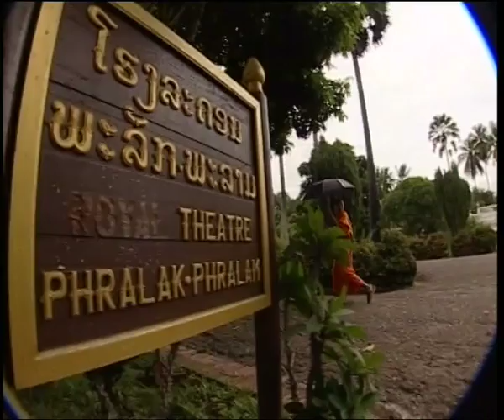India & ASEAN: Laos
Laos is a small country with a population of 6 million. 42% of its population is under the age of 40, making it a young country. It is a Buddhist centre and shares much of its culture with India. Ramayana, although an Indian mythology, is the most popular mythology in Laos and stories form the Ramayana are the most artistically represented ones. Wooden panels in the Wat Xian Thong temple tell the story of Ram and Sita, and the most popular dance theatre in Laos performs Ramayana. There are compulsory painting classes for monks in the monasteries where Ram and Sita are still their favorite characters they paint. This film shows this cultural bonding that Laos shares with the India.